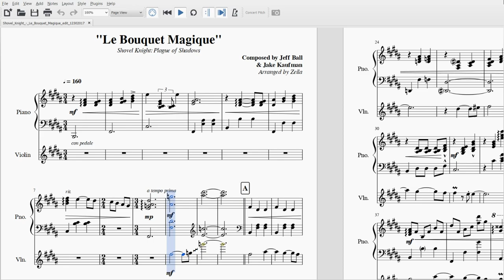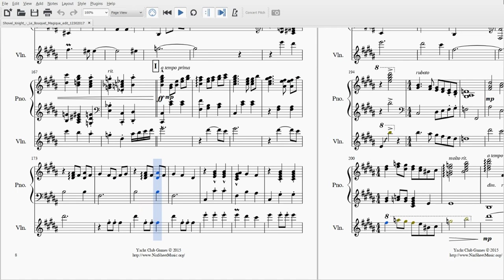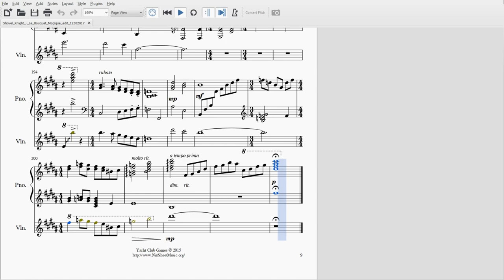Le Bouquet Magique - Shovel Knight ~ Violin Cover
This one is gonna be special because my friend Sayshi is going to do a collab cover by playing piano along with my violin playing! This is really cool because we are two musicians playing music with each other long distance. It's going to be posted on Sayshi's channel which can be found

I'll post a comment below when he uploads it, but if you wanna be alerted right away when it's uploaded, just subscribe to his channel and hit the bell icon to be alerted when it's up!